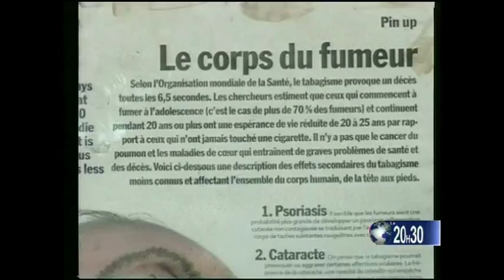JMST: un contrôle du tabac sans loi, c'est aussi illicite pour la santé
"Eliminer le commerce illicite des produits du tabac", c'est sur ce thème que s'est célébrée la 28ème édition de la Journée mondiale sans tabac. A cet effet, la Coalition camerounaise contre le tabac à organisé le 28 mai 2015 à Yaoundé, une journée consacrée à la lutte contre le tabac. Lors de cette célébration, les échanges ont porté sur les conséquences du commerce illicite sur les plans sanitaires économiques et sociaux. Ceci, en vue d'un plaidoyer en vue d'un meilleur contrôle du tabac.